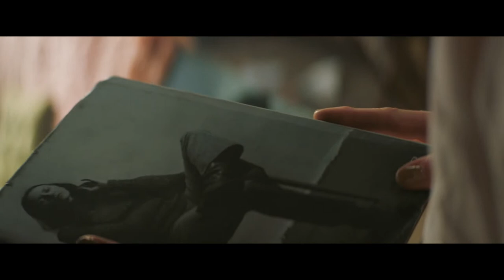THE WOLF HOUR - Trailer | BIFFF 2020